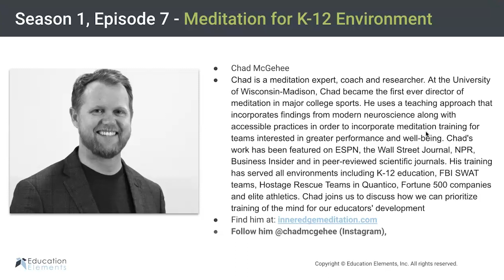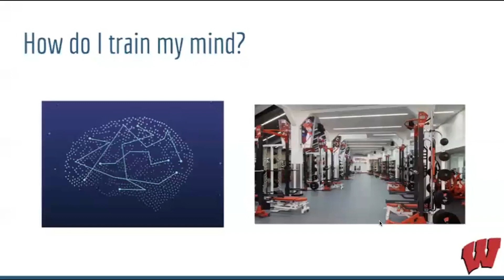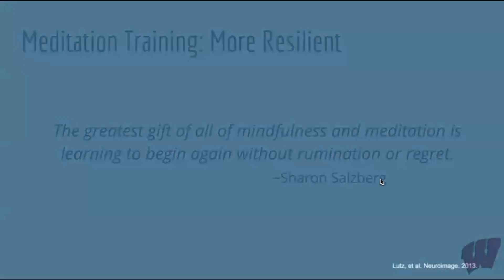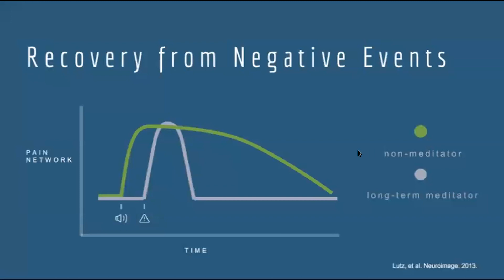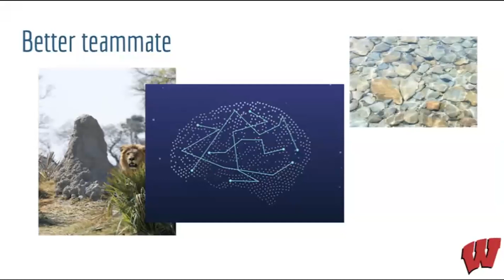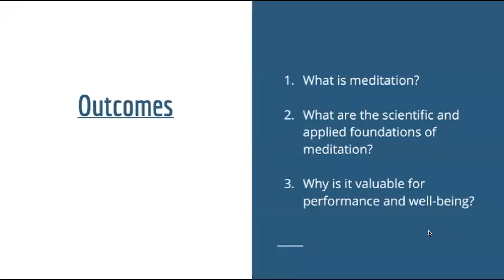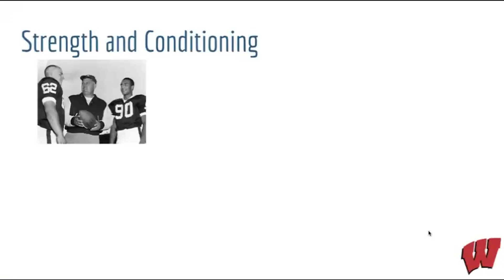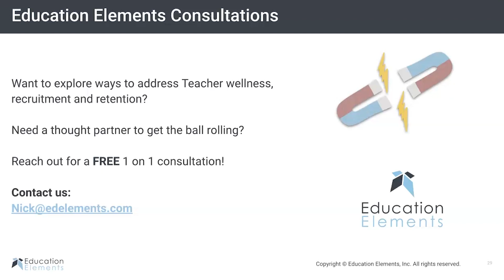Applying Practical Meditation to the K-12 Environment | Educator Wellness Series Ep 7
Working in the field of education can be an incredibly stressful job. A recent survey of principals and teachers found that 73% of teachers and 85% of principals experienced frequent stress related to their work. Not only does this affect our education workforce, but it can lower student motivation and academic achievement.

With teacher shortage and burnout still a looming issue for many schools, how can we help combat stress?

In this final episode of our Educator Wellness series, Nick is joined by the Director of Meditation Training and expert Chad McGehee who has served all environments including K-12 education, FBI SWAT teams, Hostage Rescue Teams in Quantico, Fortune 500 companies, and elite athletics.

Chad aims to equip others with the support and practices educators can bring into their day-to-day lives to improve stress management, support flow states, and increase overall well-being.

Watch this episode to learn:
- What exactly is meditation?
- What are the scientific and applied foundations of meditation?
- Why is meditation valuable for performance and well-being in high-stress environments?

Chad is a meditation expert, coach, and researcher. Chad's work has been featured on ESPN, the Wall Street Journal, NPR, Business Insider, and in peer-reviewed scientific journals.

About us
Education Elements is a Scholarus learning company and we believe that schools grow when people grow. We work with school districts and their communities to co-develop strategic approaches to complex questions. We take the time to understand the unique challenges school leaders face, and then customize the Education Elements approach for each district. Education Elements has worked with hundreds of districts across the country to use and apply responsive practices and tools across classrooms (virtual, hybrid, and in-person), leaders, teams, and organizations to better meet student needs. We bring deep expertise, design thinking, expert facilitation, and an extensive toolkit of resources to deliver sustainable results.